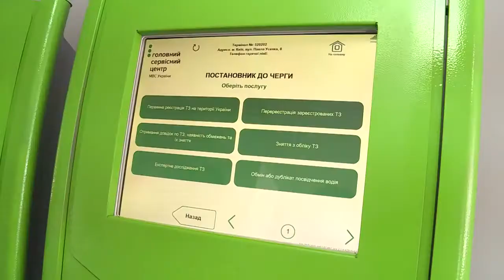У Києві запрацював перший сервісний центр нового зразка МВС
Перший сервісний центр Міністерства внутрішніх справ України відкрився у Києві сьогодні. Відтепер громадяни зможуть отримати більше 300 послуг та витрачатимуть на це від 20 хвилин до двох годин.

Серед основних переваг – сучасні технології, наявність електронної черги, система прозорості кабінетів та спеціально підготовлений клієнтоорієнтований персонал. Сервісний центр надаватиме платні та безоплатні послуги, що належать до компетенції міністерства. Наступні сервісні центри планується відкрити у Харкові, Дніпропетровську, Маріуполі та Львові.

«Сьогодні ми зробили ще один крок на шляху реформи сервісних центрів МВС. Наша мета – надавати сучасний якісний сервіс без корупції: відкриті офіси, максимальне використання онлайн-послуг без участі чиновника, а також моніторинг роботи працівників та зворотній зв'язок», – зазначив міністр МВС, представник «Народного фронту» Арсен Аваков.

За його словами, при підготовці велика увага також приділялася мотивації та навчанню співробітників.

«Ми відібрали найкращих. Конкурс у Києві складав 43 претендента на місце. Провели стажування, як для новачків, так і досвідчених співробітників», – розповів глава МВС.

Арсен Аваков додав, що 74% співробітників першого сервісного центру нового зразка мають вищу освіту, а 13% – не одну.

«Я розраховую, що усі незабаром відчують, як змінюється ситуація на краще.  Забудьте про старі МРЕВ. Головний пріоритет нового сервісу – комфорт та зручність для клієнта», – сказав очільник відомства.

Сервісний центр нового зразка технічно обладнаний та забезпечений усіма видами зв’язку, що дозволяє оперативно надавати максимальний спектр послуг. Серед основних – видача та обмін посвідчень водія, реєстрація та перереєстрація транспортних засобів. Сервісний центр також прийматиме заяви на виготовлення номерних знаків. Згодом, після відповідних змін законодавчої бази, в сервісних центрах будуть оформлювати дозволи на зброю.

Заплановано, що наступні сервісні центри нового зразка будуть відкриті у Львові, Харкові та Дніпропетровську, а потім і по всій країні.

Адреса сервісного центру у Києві: вул. Павла Усенка, 8.

Приєднуйся!